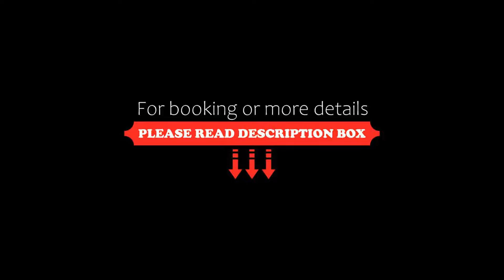Hotel Belani Zelenika, Španjola, Croatia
About Property:
Situated in Španjola, 500 m from Lalovina Beach, Hotel Belani Zelenika features accommodation with a restaurant, free private parking, a bar and a terrace. This 4-star hotel offers a concierge service and a tour desk. The accommodation provides a 24-hour front desk, airport transfers, room service and free WiFi.
At the hotel, rooms have a wardrobe, a flat-screen TV, a private bathroom, bed linen and towels. The rooms are equipped with a kettle, while certain rooms are fitted wit...
Property Type: Hotel
Address: Aleksandrova obala 13, 85340 Španjola, Montenegro
Searching For
1. Hotel Belani Zelenika - Španjola - Croatia
2. Hotel Belani Zelenika - Španjola - Croatia Address
3. Hotel Belani Zelenika - Španjola - Croatia Rooms
4. Hotel Belani Zelenika - Španjola - Croatia Amenities
5. Hotel Belani Zelenika - Španjola - Croatia Offers and Deals
Audio Credit:
Track Title: Reasons To Hope
Artist: Reed Mathis